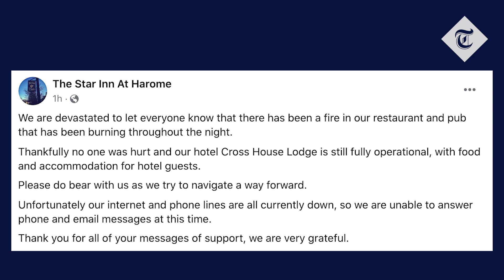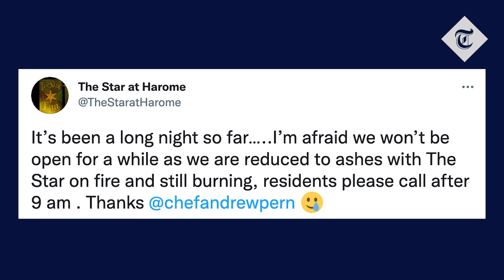'Reduced to ashes' - Michelin-star restaurant burns down after thatched roof catches fire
One of the best-known restaurants in the north of England has been "reduced to ashes" following a blaze in its thatched roof.

More than 40 firefighters were called to the 14th century Star Inn at Harome - the Michelin-starred restaurant near Helmsley, North Yorkshire, which has been cited as one of the best in the UK.

North Yorkshire Fire and Rescue said nine appliances from Helmsley, Kirkbymoorside and Pickering were called to tackle the burning thatched roof and seven remained at the scene on Thursday morning.

The Star at Harome has regularly featured in lists of the best restaurants and gastropubs since the arrival of chef and patron Andrew Pern 25 years ago.